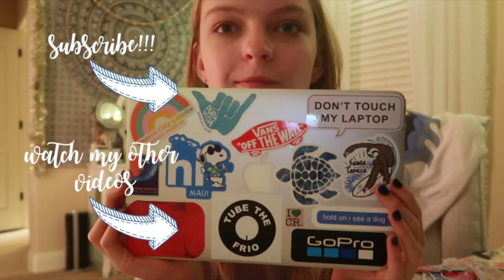stickerfying my laptop~vlogmas day 5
In today's vlogmas vlog, I share with you a vlog where I wrap presents and decorate my computer . I hope you guys enjoy the video and if you do please give it a big thumbs ups and subscribe down below and also hit the bell so you know when I post. Byeee!

Thumbnails- Pic-monkey
Film- canon g7x mark 2 and gopro hero 4